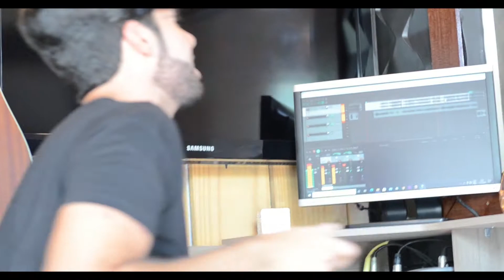Daniel Fernandes Feat - Pedrinho Pisadinha (Fã clube do vaqueiro)